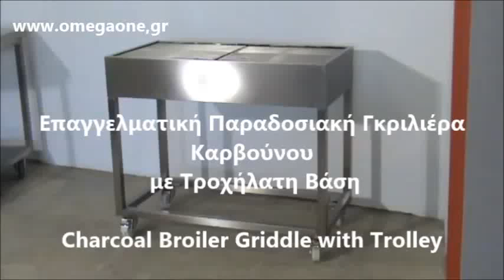Καρβουνουνιέρα Γκριλιέρα Τροχήλατη Βάση/Charcoal Broiler Griddle with Trolle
ψησταρια καρβουνιερα,
Ψησταριές - Καρβουνιέρες,
καρβουνιερες μεταχειρισμενες,
ψησταρια καρβουνου επαγγελματικη για σουβλακια,
καρβουνιερα μεταχειρισμενη,
επαγγελματικη σχαριερα καρβουνου,
Outdoor and Garden: BBQ Charcoal
BBQ Set - Traditional Greek Cypriot Foukou Charcoal Cyprus
Charco Broiler Restaurants Fort Collins
Charcoal Broiler Steak House
Manqal
Zgare qymyri Pajisje per bare dhe restorante
per barbekju me qymyr
شواية فحم
شواية الربيع شواية الخروف الكامل
Професионални грил скари на дървени въглища
ПРОФЕСИОНАЛНИ СКАРИ ГРИЛОВЕ
Професионални грил скари на дървени
Charcoal Products
Rostilji sa ili bez postolja
Rostilji i rostilj
Oprema za rostilj
Samostojeci rostilj
Barbecues charbon de bois et bois
Holzkohlegrill Churrasco Gastronomie
Edelstahl omegaonegrill
Holzkohlegrill Snack Serie
Grillprofi Gastronomie Edelstahl Holzkohlegrill
Verhuur barbecue roestvrije staal
Professionel rustfrit stål Charcoal Grill Kebab
Rack trækul
גריל פחמים למסעדות
Professionaalne grill
プロフェッショナルチャコールグリル
Barbecue with square grill
Parrilla barbacoa con cajón elevador Imex
Barbacoas de carbon
Barbecue a carbonella in ghisa ad uso residenziale
Barbecue a legna con griglia in acciaio inox
Профессиональные газовые плиты
Barbecues Charcoal
燒烤爐戶外烤肉槽戶外便攜木炭燒烤爐子家用大號加厚烤肉
窗戶型 不銹鋼香腸爐 抽屜
專業燒烤烤架
不銹鋼木炭烤肉爐
Apaļš mangalis gaļas cepšanai uz oglēm
Šašlika pagatavošana uz mangala
galas cepsanai uz oglem
Andre kullgriller Garden
grill med kull
Broilfire rvs sate grill op houtskool
Grote Barbecue smoker
Еда в смокере
grille weglowe
Grelhador  Barbecue Churrasqueira em Inox
Barbecues e Grelhadores Comparar
Gratar pliabil Picnic Time
Gratar pentru camping Brasov
kolgrill, kol grill, smoker webbutik
Gril zahradni na drevene uhli
120x50 Saç Mangal
Kömürlü Izgara Modelleri
Grill BBQ Hiiligrilli
Hiiligrilli camping Grilli
Grill BBQ-Box Hiiligrilli
Charcoal Stainless Steel Grill Head,
Grill Charcoal Mangal Stainless Steel,
Stainless Steel Grills Charcoal Grill,
yıqılan manqal
المهنية الفحم للشواء
الفولاذ المقاوم للصدأ الشواء شواية الفحم
Professional grill à charbon
Grills à charbon - Equipement pro
თერმული აღჭურვილობა ნახშირის გრელიები ნახშირის ელექტრო გრილი
Sammenklappelig og transportable Grill
מנגל פחמים ברזילאי
professionaalne  šašlõkivann
Profesional de acero inoxidable Parrilla de carbón Kebab
carbón grill For Restaurant
Barbecue a carbone carbonella
Smoking Bill Grillvogn med lokk
BARBECUE  HOUTSKOOL
Professional Stainless Steel hiiligrilli Kebab
Kömürlü Izgara
Profesionálny nerezovej ocele gril na drevené uhlie Kebab
Churrasqueira a carvão Profissional
Szakmai faszén grill
Stručni ugljen roštilj
Understel grill for Kulgrill 6
charcoal and smoker grills,
Barbekju qymyri me skare te kromuara
للشواء على الفحم
Profesionalna Ugljen roštilj
Професионална скара на дървени въглища
Holzkohlegrill
מקצועי נירוסטה פחם גריל קבאב
söegrill Kebab
καρβουνιερες μεταχειρισμενες
καρβουνιερα επαγγελματικη μεταχειρισμενη